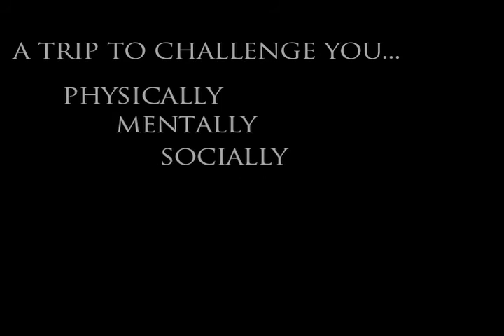Gauntlet 2009.mov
Our High School Summer Challenge Week